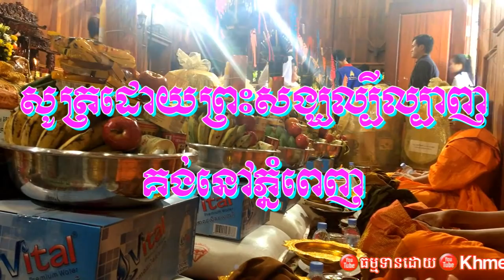Famous monks have more detailed chanting - ព្រះសង្ឃល្បីៗមាន សូត្រធម៌ពិស្តារ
ព្រះសង្ឃល្បីៗមាន រាំប៉ូ សូត្រធម៌ពិស្តារ.
Famous monks have more detailed chanting.
Thanks in advance Good Lucks.